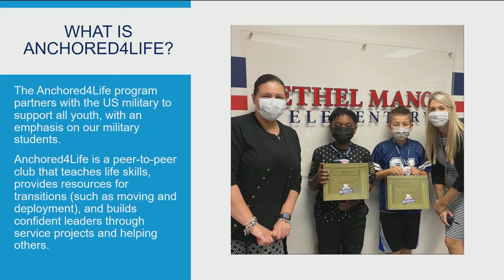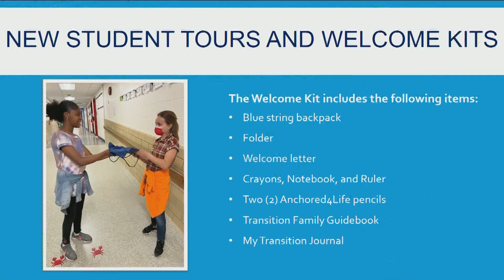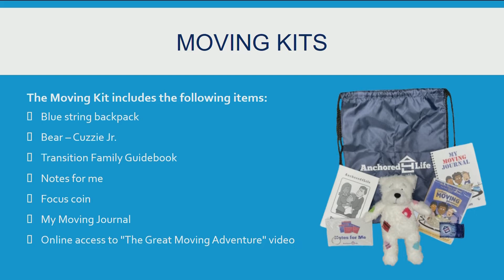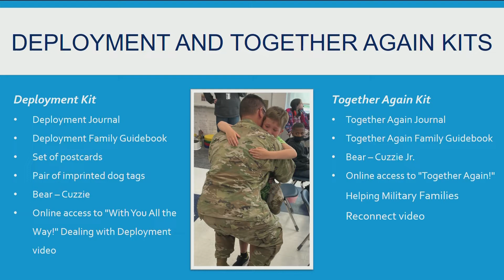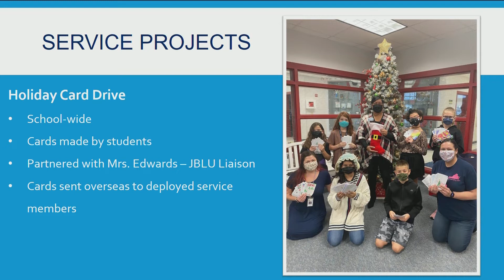Accent on Academics: Anchored4Life Club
Bethel Manor Elementary has a unique student population with almost 100 percent of students being military-connected. The school’s Anchored4Life Club provides students with the tools and language to work through times of transition.​ Facilitated by students, this peer-to-peer club focuses on positive supports, encouragement, and life skills for all youth, especially our military students.